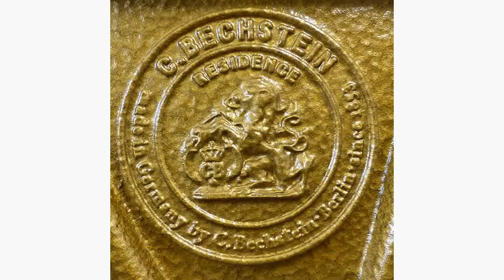C Bechstein Residence 118 Classic Black polished New playing Friedrich Burgmuller, Arabesque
C  Bechstein Residence 118 Classic upright piano Black polished M31523 New
Playing Friedrich Burgmuller, Arabesque
for more of our upright and grand pianos alongside early keyboard instruments including spinets, clavichords and harpsichords